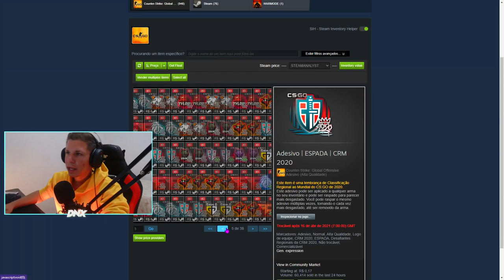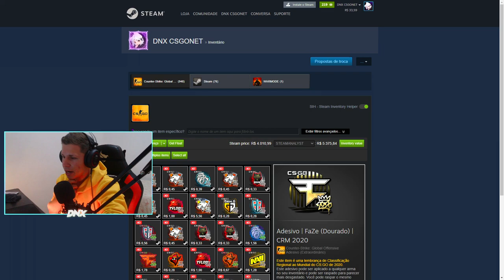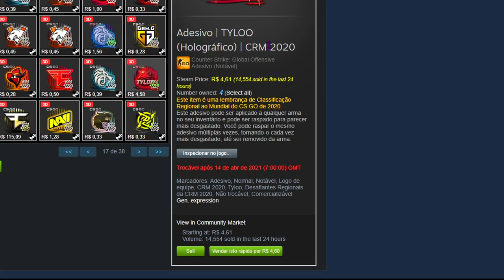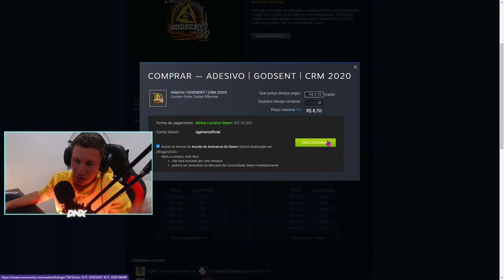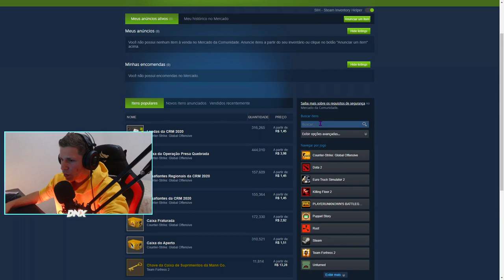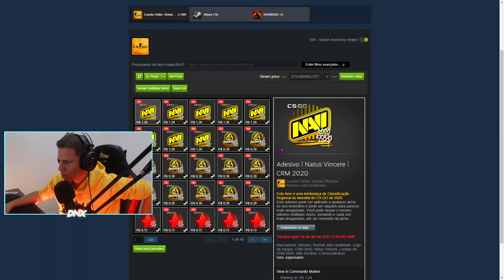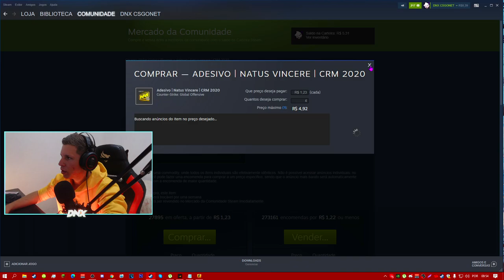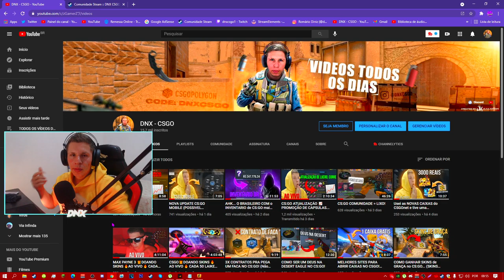CS:GO PROMOÇÃO ADESIVOS CRM 2020 QUE VÃO VALORIZAR (VALORIZAÇÃO GARANTIDA)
► E ai meus inscritos tudo certo? DN aqui e hoje mostra todos os adesivos que vão valoriza 100% da nova CAPSULA CRM 2020... (Valorização Garantida)